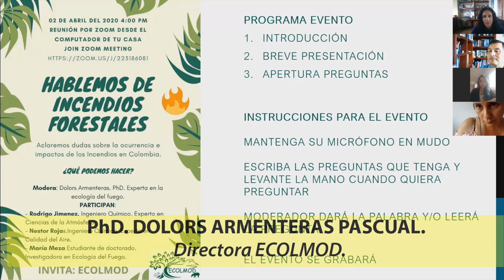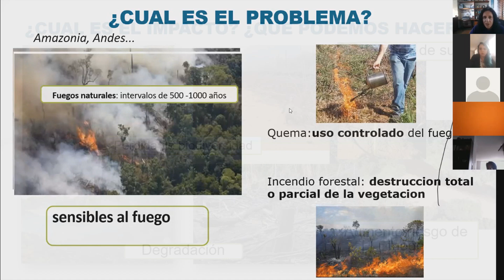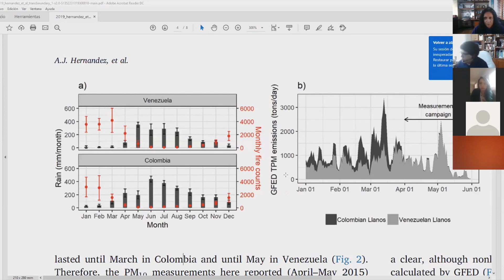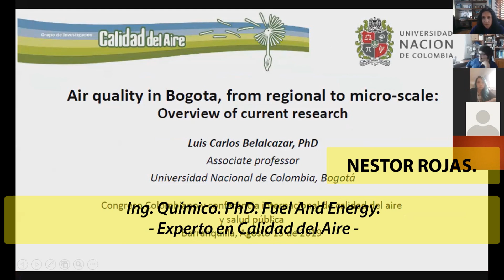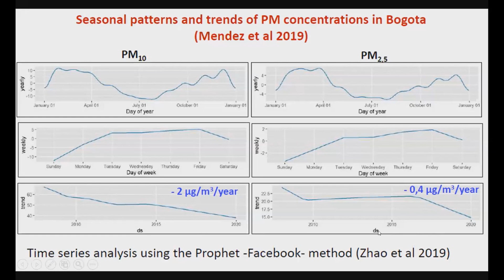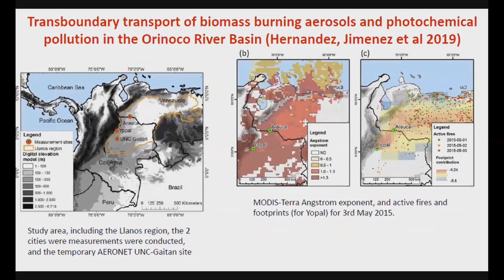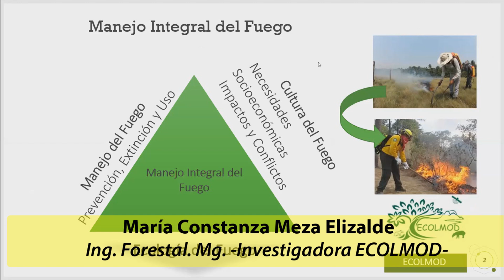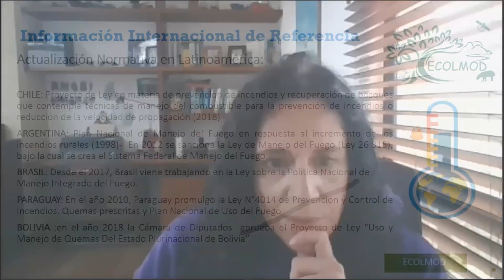Hablemos de Incendios Forestales - Calidad del Aire- Proyecto de Ley 221 de 2019-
Hablemos de Incendios Forestales - ECOLMOD - Sesión 1 -Calidad del Aire y presentación del Proyecto de Ley 221 de 2019 sobre Prevención de Incendios Forestales y Manejo Integral del Fuego.

Video de divulgación del conocimiento alrededor del Fuego y los Incendios Forestales en el marco del Proyecto "Recommendations for decision makers with concerns on forest fire policies" (PEER Cycle 8)

Con la dirección de la profesora Dolors Armenteras, directora del grupo en investigación en Ecologia del Paisaje y Modelación de Ecosistemas ECOLMOD de la Facultad de Ciencias de la Universidad Nacional de Colombia.

Participantes:
- Rodrigo Jimenez. Ingeniero Químico. PhD. Civil and Environmental Engineering. Experto en Ciencias de la Atmósfera. Docente Universidad Nacional de Colombia.
- Nestor Rojas.  Ingeniero Químico. PhD. Fuel And Energy. Experto en Calidad del Aire. Docente Universidad Nacional de Colombia.
- María Meza Elizalde. Ingeniera Forestal. Investigadora ECOLMOD en Ecología del Fuego.  Estudiante de doctorado en Ciencias- Biología Universidad Nacional de Colombia.

Documentos de referencia CALIDAD DEL AIRE:

- Efecto de los incendios forestales sobre la calidad del aire en dos ciudades colombianas.

- Regional air quality impact of northern South America biomass burning emissions

- Long-term Brown Carbon and Smoke Tracer Observations in Bogotá, Colombia: Association to Medium-Range Transport of Biomass Burning Plumes

- Spatial and Temporal Assessment of Particulate Matter Using AOD Data from MODIS and Surface Measurements in the Ambient Air of Colombia

Documentos de referencia MANEJO INTEGRAL DEL FUEGO:

- Propuesta para el Manejo Integral del Fuego en Colombia